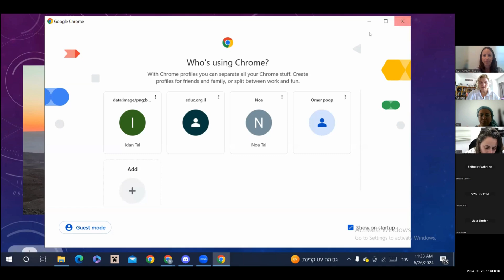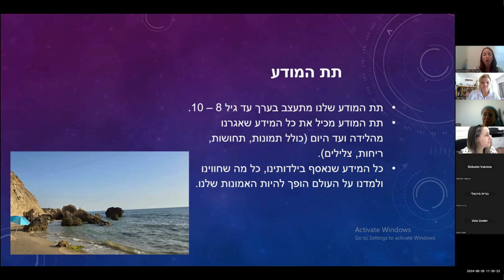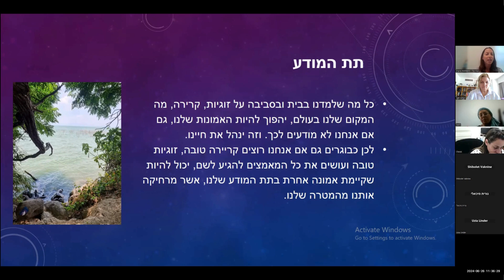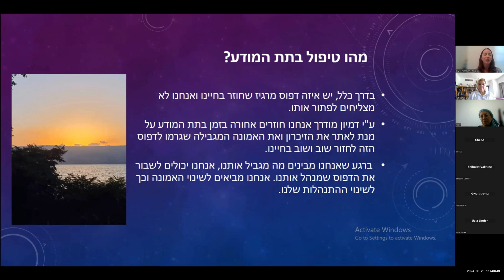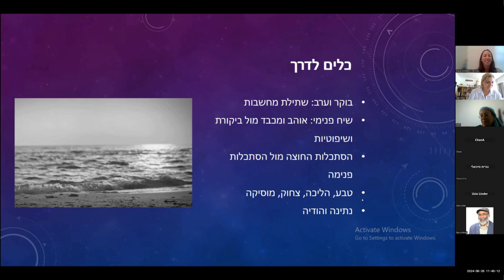תרבות יום ד' | הרצאת טד למנהלות משאבי אנוש | נועה טל - "כוחו של התת מודע"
תרבות יום ד' - וובינר הרצאות בסגנון טד
למנהלות משאבי אנוש, מנהלות רווחה, מנהלי הדרכה ופיתוח ארגוני
להרשמה לעוד הרצאות כאן: 👇
כל יום רביעי בין השעות 11:00 - 12:00

הרצאות מגוונות בנושאי:
תוכן מקצועי, העשרה, השראה ועוד...
המרצים הם חברי נבחרות המרצים השונות של אפנטי קומיוניטי ופורטל HRus